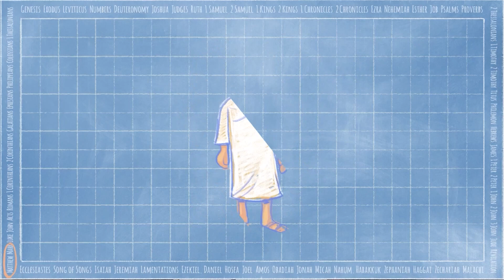The Kindness of Jesus